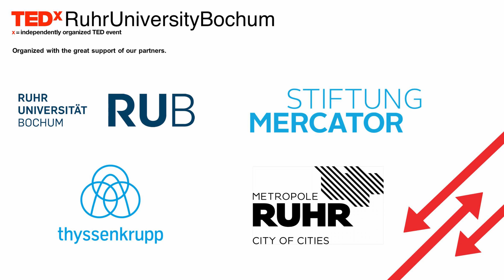Changing riverscapes | Nadine Gerner | TEDxRuhrUniversityBochum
Changing riverscapes - bringing nature back to our local river | Nadine Gerner | TEDx Ruhr University Bochum

In her optimistic talk, Nadine Gerner talks about the benefits of restoring rivers, after they have been misused as a network of open waste waterways as it was done in the Ruhr area during coal mining. Yet, she also talks about new uncertainties and challenges like climate change. She argues that we need to adapt to new requirements, as we did in the past. This time, however, we need to do it with nature, not against it. Nadine Gerner holds a diploma in biology from the University of Frankfurt and is specialized in freshwater biology and ecotoxicology and received her PhD from the Helmholtz Centre for Environmental Research (UFZ) in Leipzig.

TEDx RuhrUniversityBochum was started in 2016 by a group of students enthusiastic about bringing the TEDx format to the Ruhr Area. In May 2019, we turned our TEDx conference into one of the largest TEDx events in Europe organized by students. We connected over 1,000 people at our TEDx event and brought 13 speakers to Bochum who presented their ideas and visions regarding the motto "Embrace the Unexpected".

„Embrace the unexpected“ is not just a theme, it is an attitude.
It is to look courageously and curiously towards the future and confidently embrace the manifold challenges of our time. To understand the new and unexpected as a learning opportunity for progress and not as a source of uncertainty. Such an attitude is needed in a rapidly changing world, now more than ever.

This talk was given at a TEDx event using the TED conference format but independently organized by a local community. In her optimistic talk, Nadine Gerner talks about the benefits of restoring rivers, after they have been misused as a network of open waste waterways as it was done in the Ruhr area during coal mining. Yet, she also talks about new uncertainties and challenges like climate change. She argues that we need to adapt to new requirements, as we did in the past. This time, however, we need to do it with nature, not against it. Nadine Gerner holds a diploma in biology from the University of Frankfurt and is specialized in freshwater biology and ecotoxicology and received her PhD from the Helmholtz Centre for Environmental Research (UFZ) in Leipzig. This talk was given at a TEDx event using the TED conference format but independently organized by a local community.